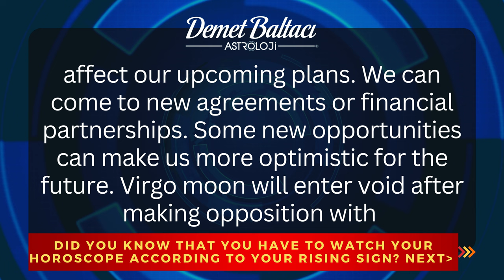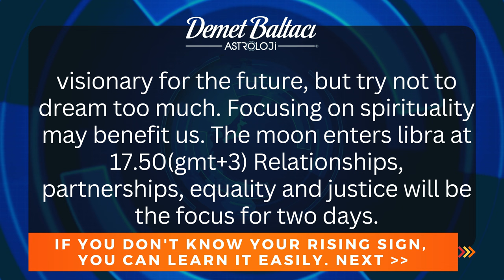DAILY HOROSCOPE, May 29, 2023 Sunday | DON'T YOU KNOW YOUR RISING SIGN ? | Astrologer Demet Baltacı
* PLEASE COMMENT YOUR INFORMATION:

- Your birthdate (day, month, year) :
- Your birthplace (country, city) :
- Your birthtime (hour, minute) :

Hello everyone, i am astrologer Demet Baltaji. Today is MAY 29, 2023 it is  MONDAY.
It is the day of the moon. Virgo moon will form harmonious aspect with venus in cancer at early hours. We can deal with personal or business related matters, meet lawyers or counselors. The ideas we get may affect our upcoming plans. We can come to new agreements or financial partnerships. Some new opportunities can make us more optimistic for the future. Virgo moon will enter void after making opposition with neptune at 12.45 (gmt+3) Things may get confusing and